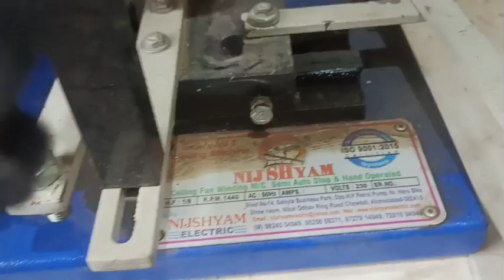Live winding | फैन वाइंडिंग करना हुआ आसान | इंडिया की सबसे सस्ती मशीन | hand operting winding machin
live winding
hand winding machine
winding karna hua aasan
CnC machine kr di fail
winding kaise kare